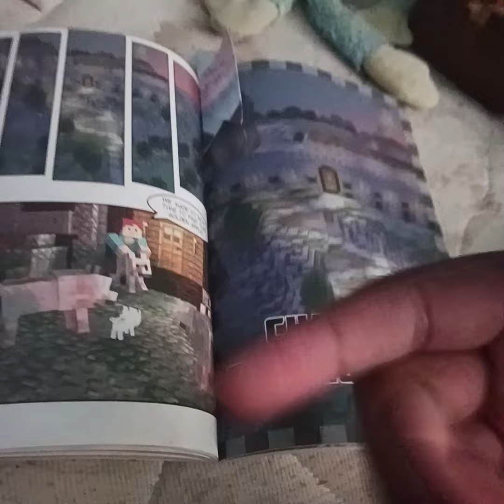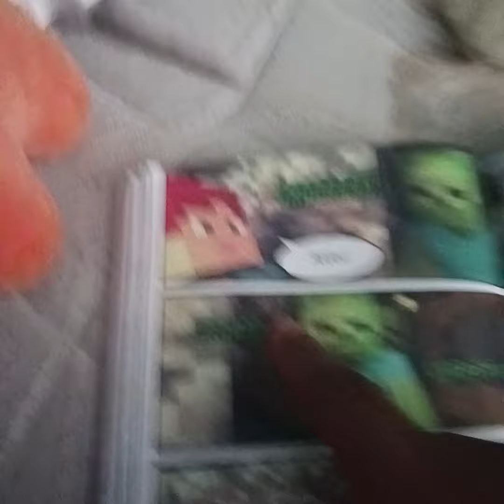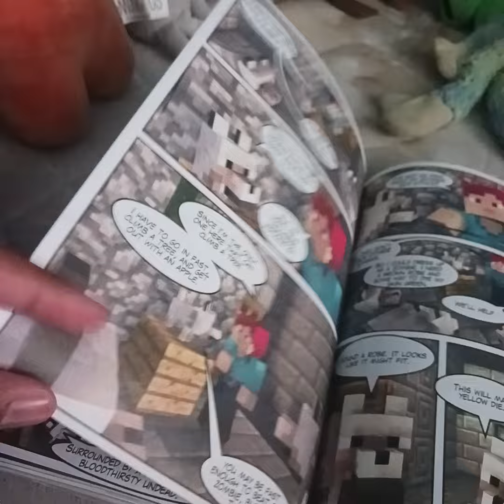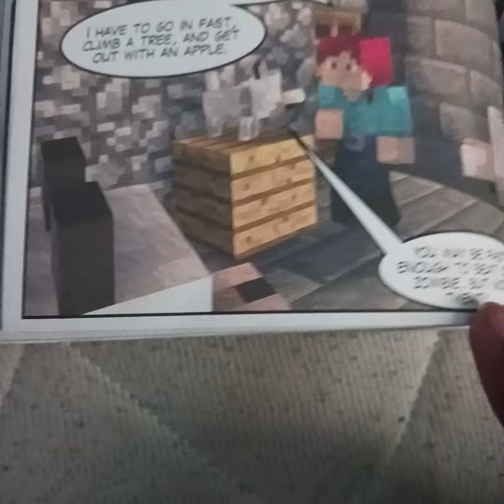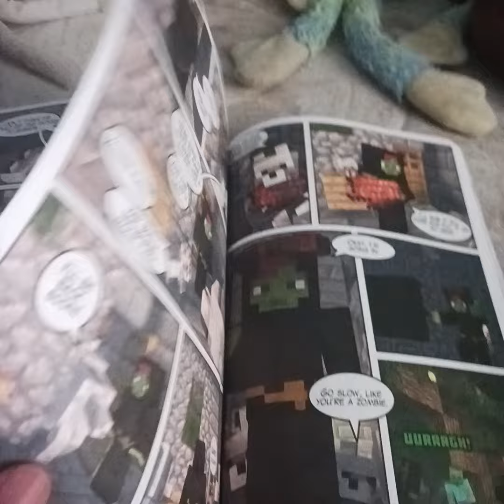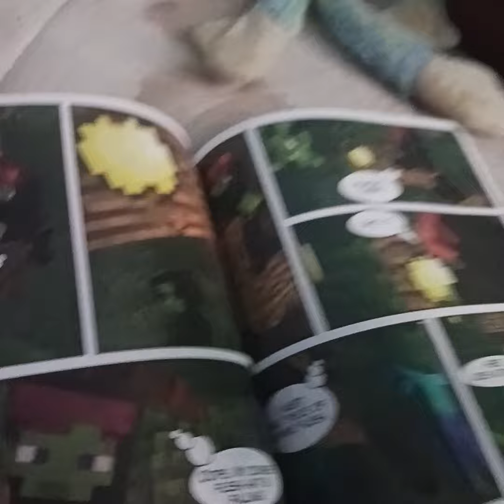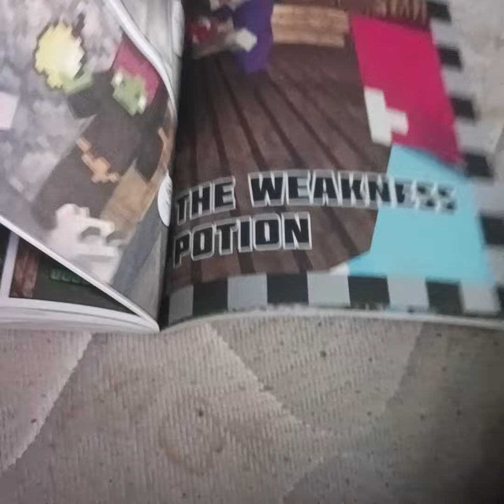Quest for the Golden apple minecraft book part 8